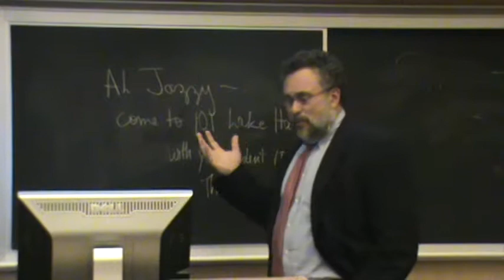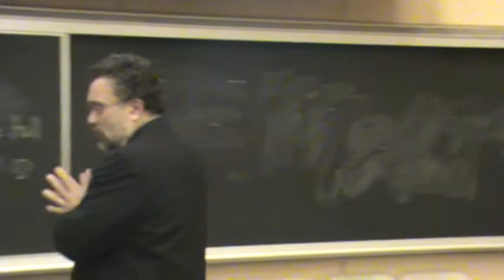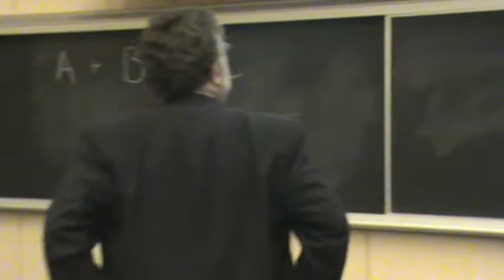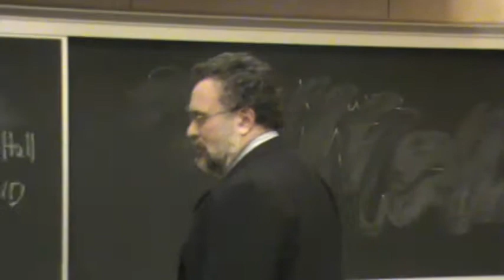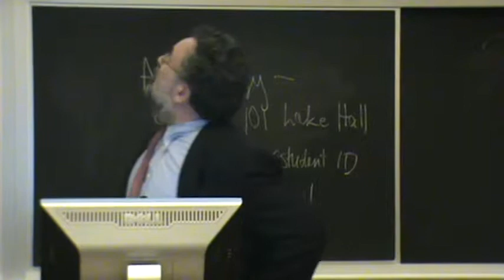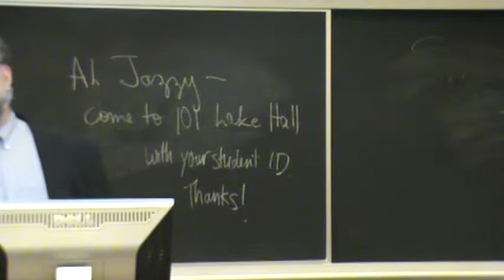Open Classroom- 10/8/09- #2- David Luberoff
The 21st Century City: Urban Opportunities & Challenges in a Global Context

Topic for 10/09/2009: "Urban Transportation & Infrastructure"
-Urban Transportation
-Public Mega-Projects

Lectures:Barry Bluestone, Director of the Kitty and Michael Dukakis Center for Urban and Regional Policy and Dean of the School of Public Policy and Urban Affairs
Paul Grogan,
David Luberoff, Executive Director of  the Rappaport Institute for Greater Boston

The Open Classroom Policy Series is a graduate-level public policy seminar that is open to the public. Each semester, the the School of Public Policy and Urban Affairs selects a critical and relevant topic as the Open Classroom for that semester.